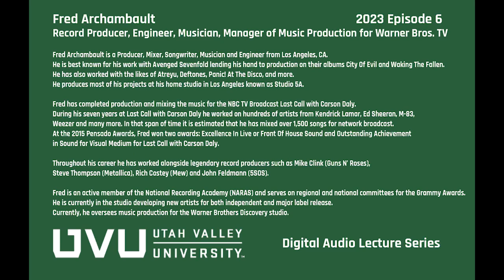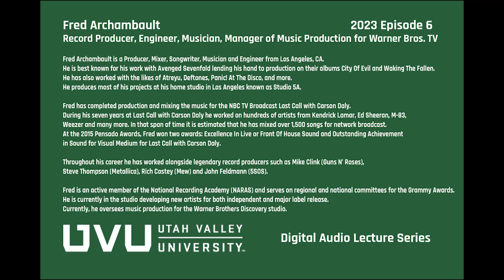Fred Archambault Record Producer, Engineer, Manager of Music Production for Warner Bros. TV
College of Engineering and Technology
Department of Digital Media | Digital Audio DGM340R Digital Audio Lecture Series | Episode 6

The career path of Fred Archambault has taken many interesting twists and turns, but the different paths also have led him to a position of knowledge and serves him in current position, watch and learn how versatility has shaped his exemplary career.

Fred Archambault is a Producer, Mixer, Songwriter, Musician and Engineer from Los Angeles, CA. He is best known for his work with Avenged Sevenfold lending his hand to production on their albums City Of Evil and Waking The Fallen. He has also worked with the likes of Atreyu, Deftones, Panic! At The Disco, and more. He produces most of his projects at his home studio in Los Angeles known as Studio 5A.

Fred has completed production and mixing the music for the NBC TV Broadcast Last Call with Carson Daly. During his seven years at Last Call with Carson Daly he worked on hundreds of artists from Kendrick Lamar, Ed Sheeran, M-83, Weezer and many more. In that span of time it is estimated that he has mixed over 1,500 songs for network broadcast. At the 2015 Pensado Awards, Fred won two awards: Excellence In Live or Front Of House Sound and Outstanding Achievement in Sound for Visual Medium for Last Call with Carson Daly.

Throughout his career he has worked alongside legendary record producers such as Mike Clink (Guns N’ Roses), Steve Thompson (Metallica), Rich Costey (Mew) and John Feldmann (5SOS).

Fred is an active member of the National Recording Academy (NARAS) and serves on regional and national committees for the Grammy Awards. He is currently in the studio developing new artists for both independent and major label release. Currently, he oversees music production for the Warner Brothers Discovery studio.